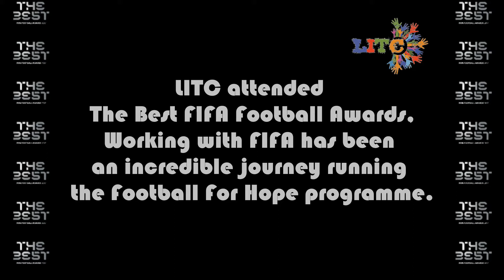LITC attended The Best FIFA Football Awards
LITC attended The Best FIFA Football Awards, working with FIFA has been an incredible journey running the Football For Hope programme.